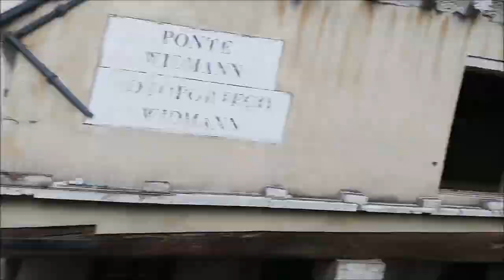MY FIRST TRIP TO VENICE ITALY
➜ architecture
➜ design
➜ art
➜ andmore